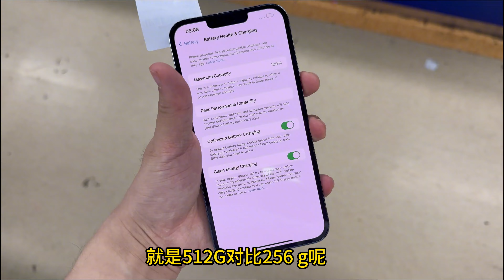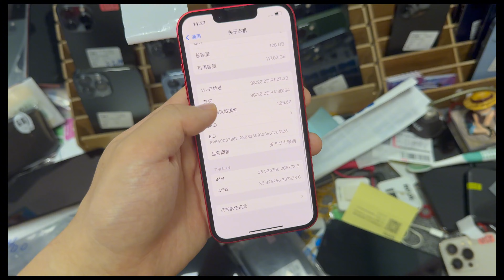华强北批发市场，几百块的 iphone xs max 国行无人问津，生意太难做了！